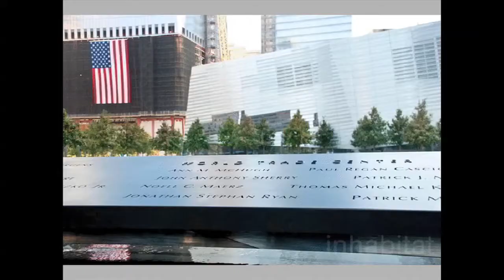Making the Memory Sacred: A Locating the Sacred Festival Event, September 21, 2012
Making the Memory Sacred: Arts, Human Rights, and Community

How can public art, activism, and design projects preserve hidden histories and unspoken politics? Drawing from contributions from artists, scholars, architects, and activists to the "Making the Memory Sacred" blog, this discussion sought to locate the sacred at the intersection of art, public space, and memorialization as exempliﬁed by projects from around the world. The event featured Robert T. Hayashi (Amherst College, author of Haunted by Waters: A Journey through Race and Place in the American West), Marita Sturken (NYU, author of Tourists of History: Memory, Consumerism, and Kitsch in American Culture), Hiroshi Sunairi (artist and ﬁlmmaker), and Steve Zeitlin (Founding Director, City Lore).

Catherine Behrend (the Fashion Institute of Technology, NYU, and former Deputy Director of Percent for Art, Department of Cultural Affairs) moderated.